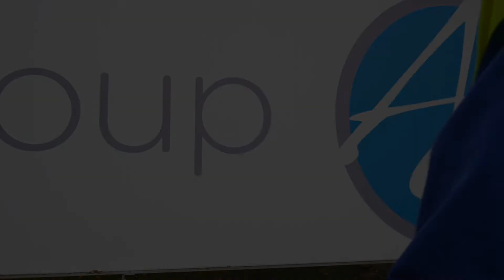VLOTT #210: WAT DRAAG JIJ EIGENLIJK NAAR JE WERK?